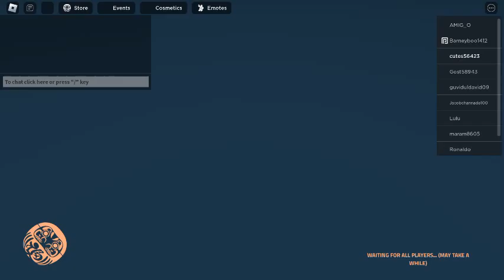GODS WILL: MOVIE part 1